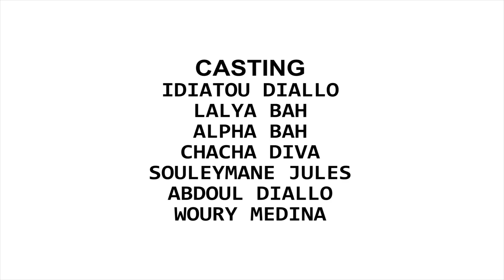ALHAALI 7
LALYA PROD
Alhaali Adouna séries 2020 en poular qui contient plus de 20 episodes rester toujours connecter sur la  chaine de Lalya prod